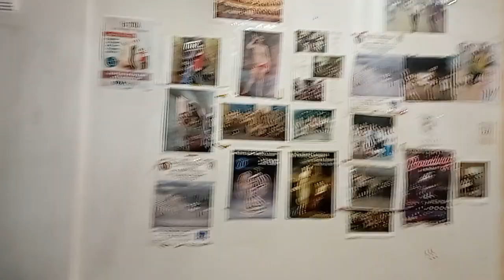18ο 21ο Dance Lesson ®MariaKalogerakou®13/1/2024